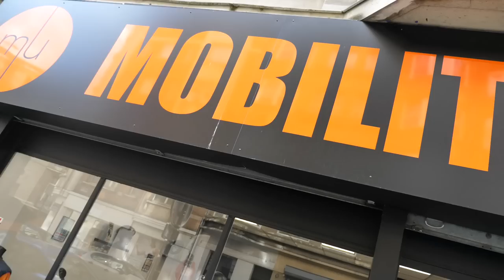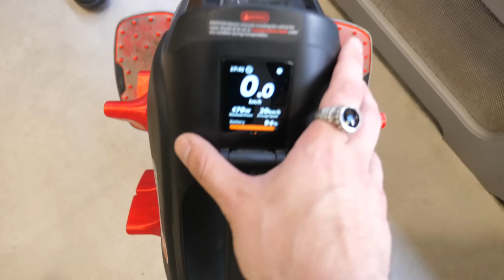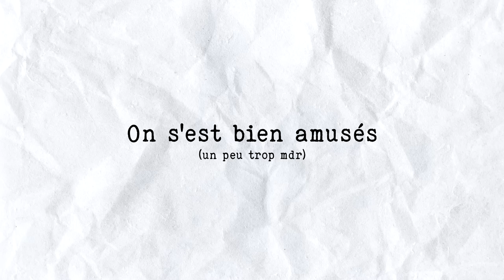ÉNORME RIDE : 33 gyroroues & trottinettes électriques (j'ai TRÈS bien fini)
Un ride en gyroroue et trottinettes, ca donne ça !
Une vidéo tous les samedi à 10h. Sinon, venez me voir sur twitch
🔻🔻🔻 Plein d'infos ci-dessous 🔻🔻🔻

✅ Vidéo précédente : Challenge : je lis le dictionnaire en ENTIER

●▬  ME SUIVRE  ▬●

J'aime vous partager mes projets, passions et découvertes sur les réseaux, soyez libres de me suivre :

●▬ JE RECOMMANDE CECI ▬●

Voici les derniers produits High-Tech dont je me suis équipé.
C'est testé, approuvé et recommandé

✅ OBJECTIF PRINCIPAL
✅ MEILLEUR MICRO
✅ DU VENT ?
✅ TRIPOD INDISPENSABLE
✅ ROTULE DU TRÉPIED
✅ GAGNER DU TEMPS
✅ LE MEILLEUR TRÉPIED
✅ SUPER ROTULE POUR TRÉPIED
✅ MEILLEURS ÉCLAIRAGES
✅ SAC DE TRANSPORT
✅ ECLAIRAGE COLORÉ
✅ PC PORTABLE GAMING ULTRA FIN
✅ MON MAC
✅ MON CASQUE BLUETOOTH
✅ MA GYROROUE, MON AMOUR

●▬  IMPORTANT  ▬●

Mes vidéos sont faites par passion depuis le début, et cela ne changera jamais !
Grâce à vous je vis mes rêves avec vous en vidéo. N'hésitez jamais à partager votre avis et vos questions dans les commentaires ou sur les réseaux, c'est très important pour moi. Merci de votre soutien les Geeks ❤

Vos likes et partages permettent à d'autres personnes de me découvrir, merci énormément 👍